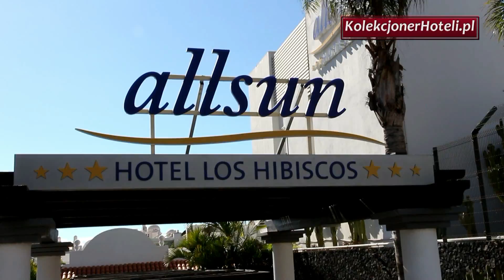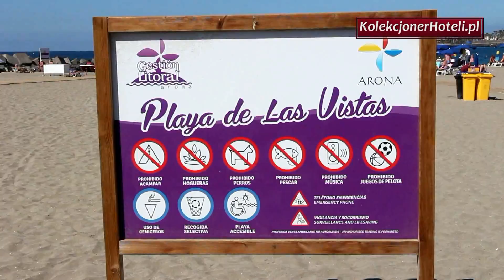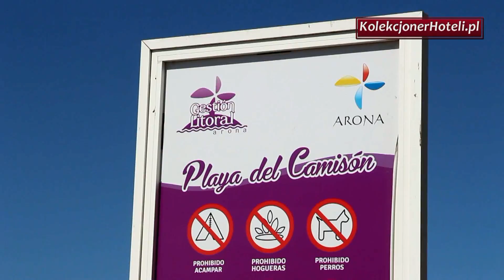ALLSUN HOTEL LOS HIBISCOS, TENERIFE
WELL KNOWN 4 STAR HOTEL IN COSTA ADEJE ON TENERIFE!